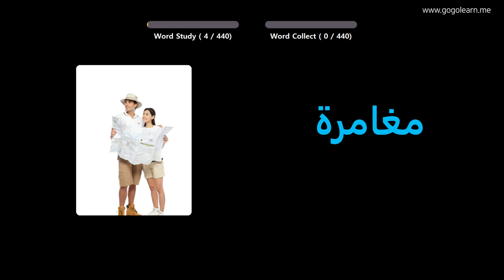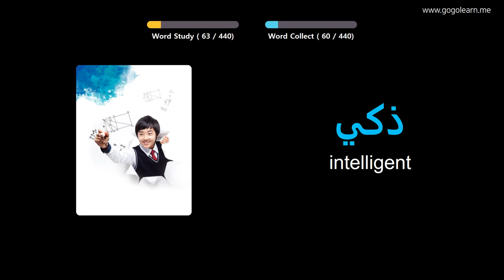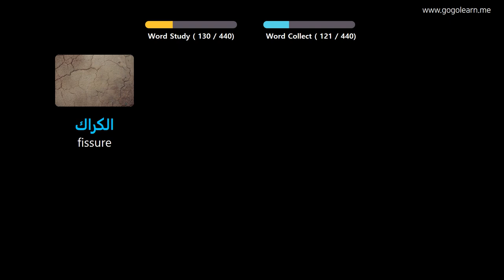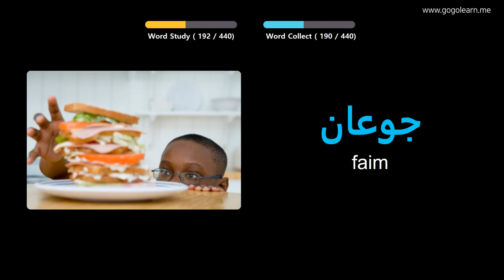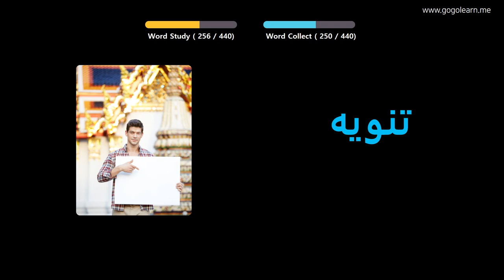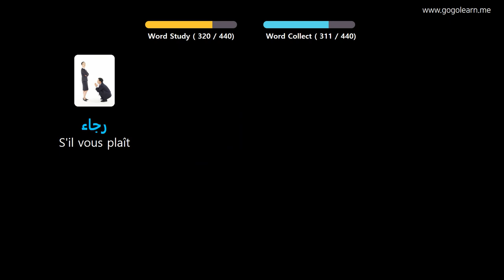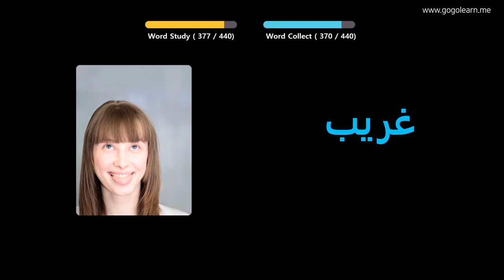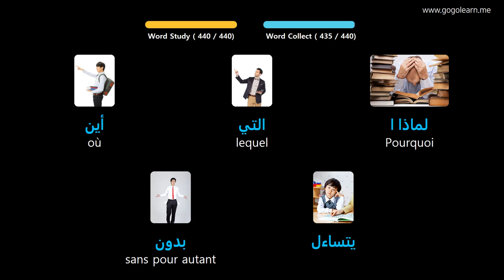Apprendre Le Arabe À Travers Des Images |Vocabulaire Arabe École Primaire | Golearn